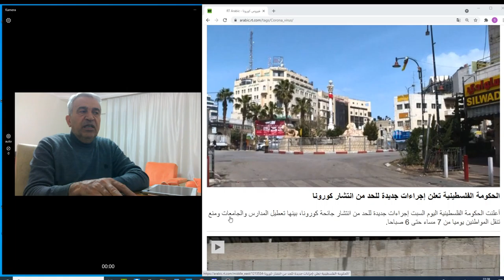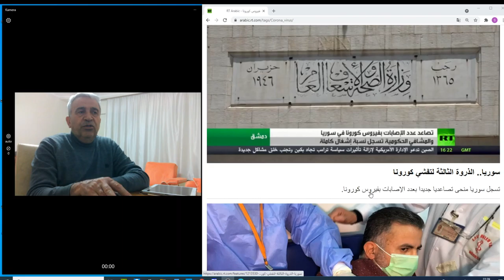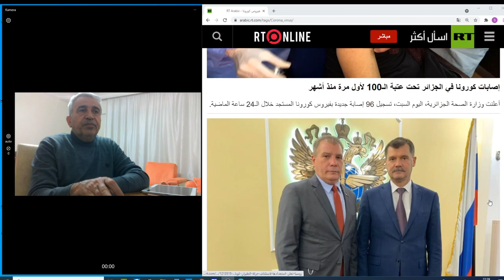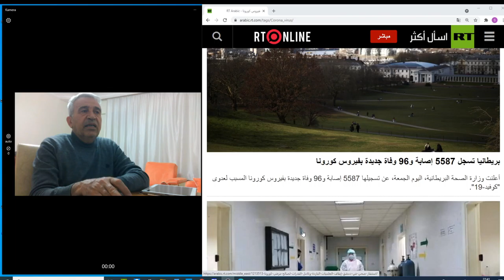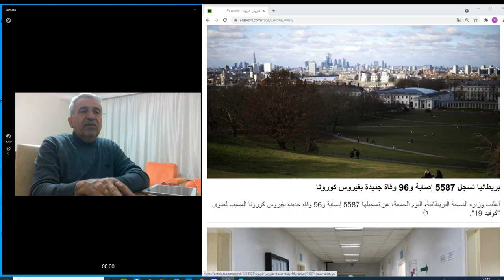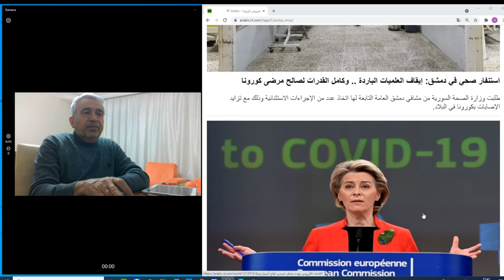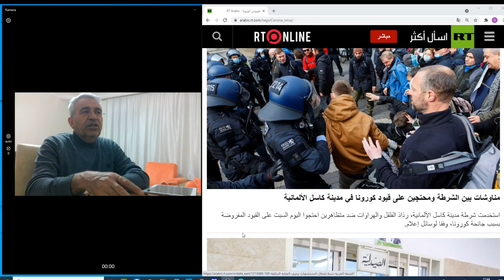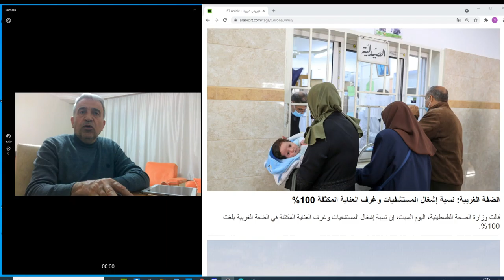Arapça RT ARABİC korona haber başlıkları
Rt Arabic haber kanalındaki  korona haber başlıkları..
Amaç farkında olmaksa.